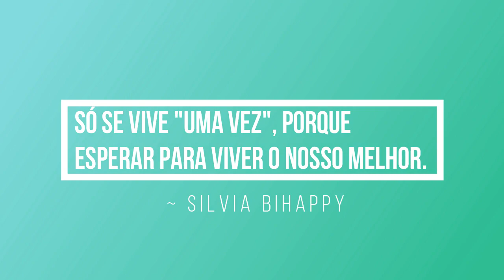Dicas para as alergias sazonais e testemunho - Óleos Essenciais doTerra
O Trio maravilhoso de óleos essenciais doTerra para ajudar com as alergias sazonais e eles são:
O óleos essencial de limão (algumas caraterísticas):
- Antibacteriano
- Antissético
- Desintoxicante
- Antioxidante

Óleo essencial de lavanda: (algumas caraterísticas):
- Calmante
- Relaxante
- Regenerador
- Antibacteriano
- Analgésico

Óleo essencial de hortelã pimenta/peppermint (algumas caraterísticas):
- Anti-inflamatório
- Expetorante
- Analgésico

Os três óleos essenciais combinam muito bem que originam em resultados fantásticos. :)
Este Trio pertence aos 10 óleos principais doTerra e estão incluídos nos kits mais vendidos da doTerra!!